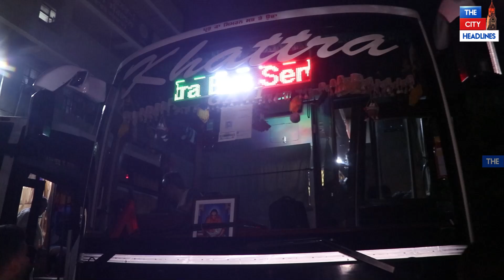ਲੁਧਿਆਣਾ ਤੋਂ ਖਾਟੂ ਸ਼ਾਮ ਲਈ ਰਵਾਨਾ ਹੋਈਆਂ AC ਬੱਸਾਂ, ਦੇਖੋ ਭਗਤਾਂ ਨੇ ਕਿੰਝ ਕੀਤੇ ਦਰਸ਼ਨ